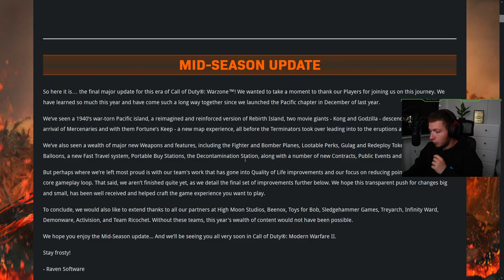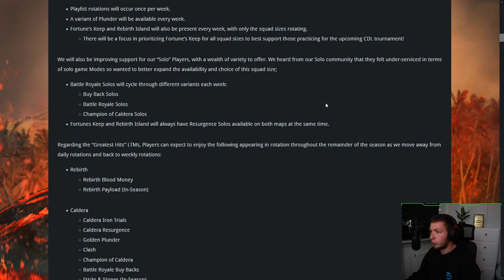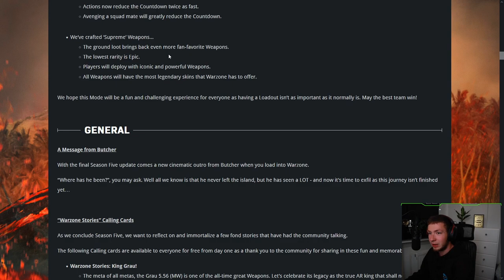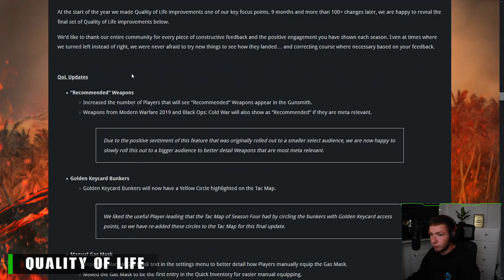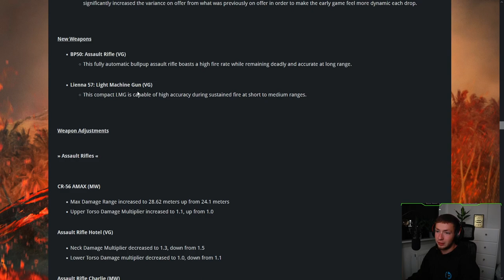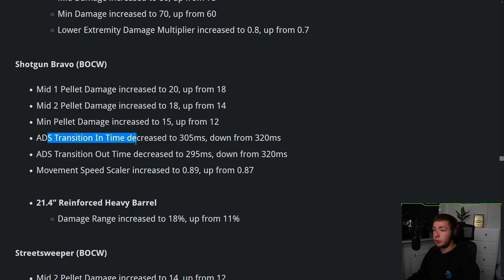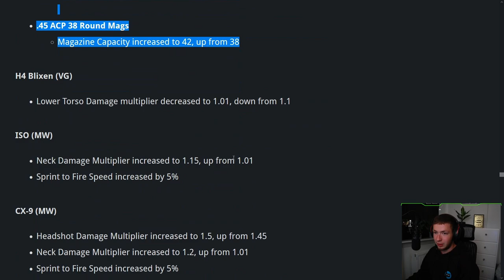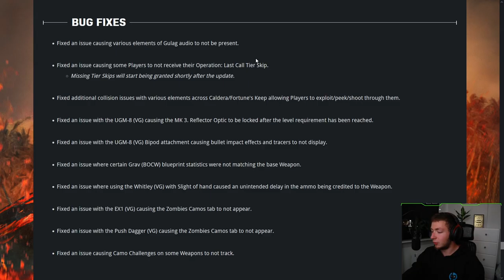FINAL WARZONE UPDATE! | Warzone Season 5 Mid-Season Update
A mid-season update just dropped for Warzone Season 5, and this will be the final update before Warzone 2.0... In this video I go over the changes in this mid-season update for Warzone Season 5.